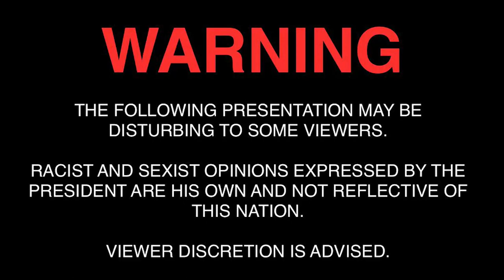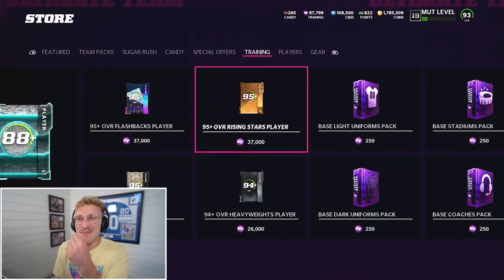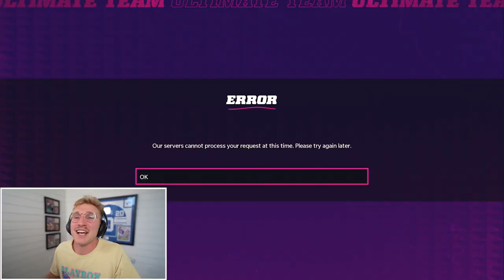We Met At The Goal Line..! Wheel of MUT! Ep. #72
the monster bo jackson meets his user MLB right at the one yard line... kind of reminds me of that time that papa meags' super long shmeat cannon met your moms vageeeeeeeeeeeeen. get clapped kid. never read the description or you are clapped bud